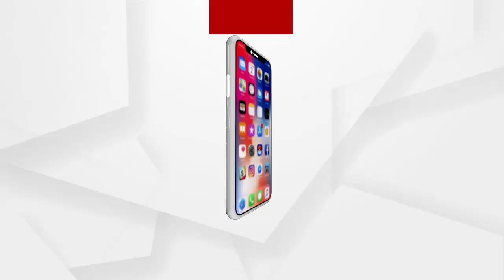ବଡତାଳ ପଦା ଗ୍ରାମରେ ହଇଜା ଆତଙ୍କ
ବାଲିଆପାଳ ବଡତାଳ ପଦା ଗ୍ରାମରେ ହଇଜା ଆତଙ୍କ 10ରୁ ଅଧିକ ଆକ୍ରାନ୍ତ ହୋଇଥିବା ବେଳେ ଜଣଙ୍କର ମୃତ୍ୟୁ ହୋଇଛି. ଏନେଇ ଗାଁରେ 5 ଜଣିଆ ଟିମ ପହଞ୍ଚି ଘରକୁ ଘର ବୁଲି ଚିକିତ୍ସା କରୁଛନ୍ତି.